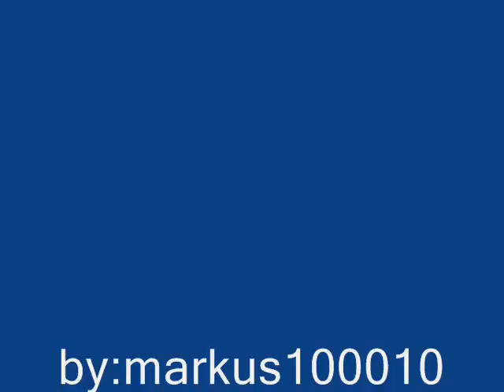Min Familj och Jag